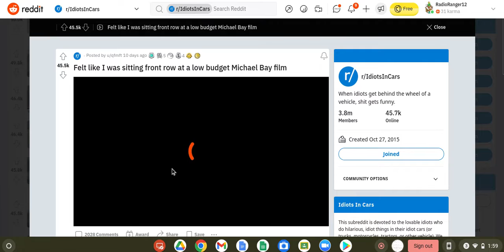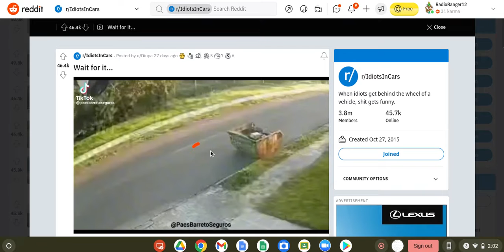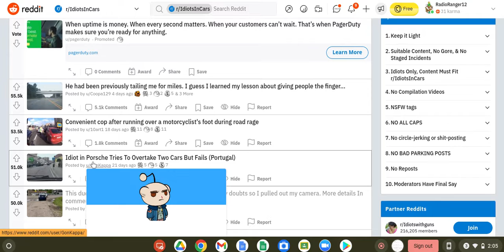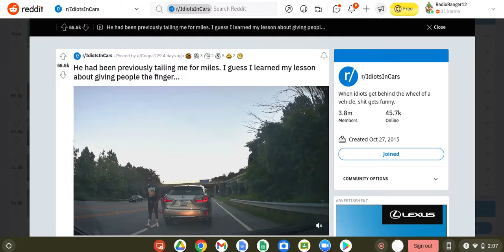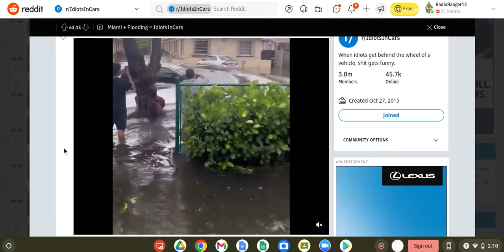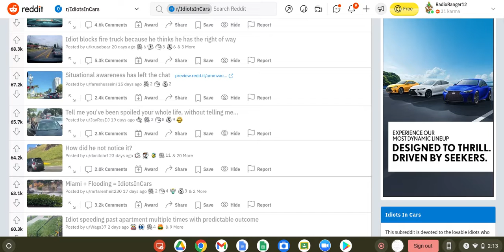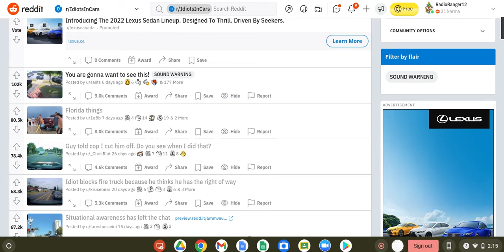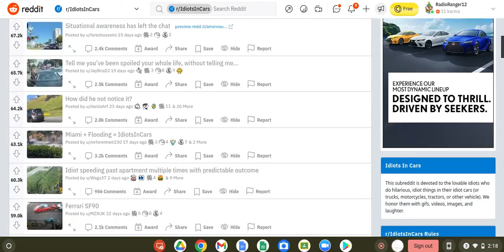Train vs. Car (Idiots In Cars #1)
Hi guys.
The Mildly Infuriating video actually recorded so that will be the next Friday reaction video.